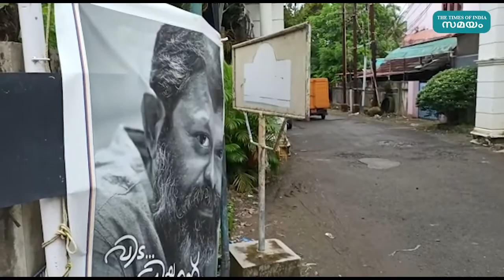ചേതനയറ്റ സച്ചിസാറിനു മുന്നിൽ ഉള്ളുരുകി പൊട്ടിക്കരഞ്ഞ് നഞ്ചമ്മ ! | Samayam Malayalam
എഴുത്തു കൊണ്ട് മലയാള സിനിമയിൽ വിസ്മയങ്ങൾ തീർത്ത കലാകാരൻ സംവിധാനത്തിലേക്ക് എത്തിയപ്പോഴും പ്രേക്ഷകരെ നിരാശപ്പെടുത്തിയില്ല. സച്ചിയുടെ അപ്രതീക്ഷിത വിയോഗത്തിന്‍റെ ഞെട്ടലിലാണ് മലയാള സിനിമ ലോകം. അവിസ്മരണീയമായ ഒരുപിടി കഥാപാത്രങ്ങളെ മലയാള സിനിമയ്ക്ക് സമ്മാനിച്ച് കൊണ്ട് ഇനിയും പറയാൻ ഒരുപാട് കഥകൾ ബാക്കി നിർത്തി സച്ചി ഓർമ്മയായി.